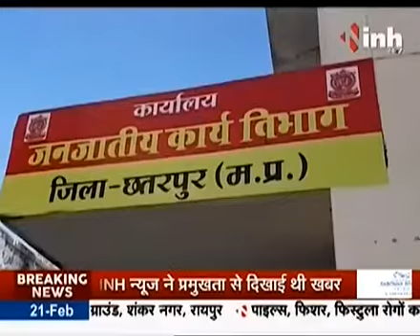चौकीदार को क्यों आया गुस्सा की ताला डालकर ऑफिस के अंदर बंद करना पड़ा अधिकारियों और कर्मचारियों को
मध्यप्रदेश के छतरपुर जिले के खजुराहो सीनियर बालक छात्रावास में चौकीदार के पद पर पदस्त शिवनारायण अहिरवार की पांच माह से बेतन नही मिली और वह अपने बेटे की वार्षिक फीस नही भर पाया तो चौकीदार ने गुस्से में आकर अपने जिला मुख्यालय बाले ऑफिस आदिम जाति कल्याण विभाग में पहुँचकर मेन गेट पर ताला जड़ दिया जिसकी बजह से विभाग के अंदर अधिकारी एवं कर्मचारी बंद रहा गए । उधर जब अधिकारियों ने उसके बेटे की फ़ीस की जरूरत में आने बाले 2100 रुपये दिए तब जाकर चौकीदार ने ताला खोला | | वही इस मामले में अधिकारियों का कहना है कि कर्मचारियों का बजट न आने की बजह से परेशान है फाइनेंश के लिए फाइल गई हुई है जैसे ही बजह आता है तत्काल सभी के खातों में पैसा भेजा जायेगा |